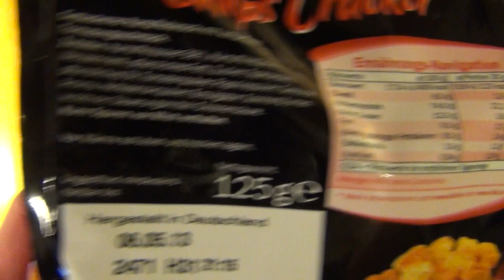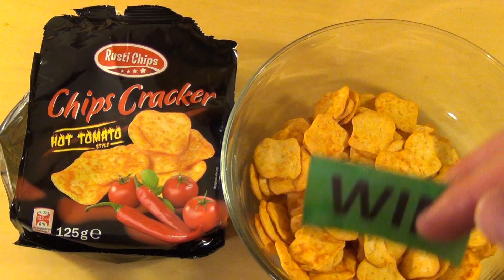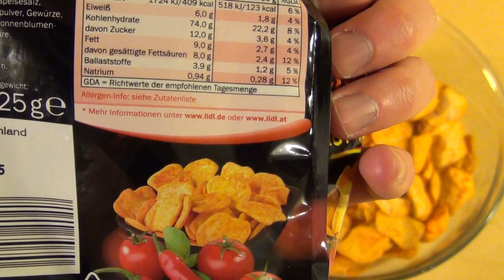Chips Cracker (hot Tomato Style) [Rusti Chips, LIDL]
Please rate this product (plus 5 Images and thousands of more reviews). These awesome crackers taste like tomato. The level of hotness is rather mild, but thats good.